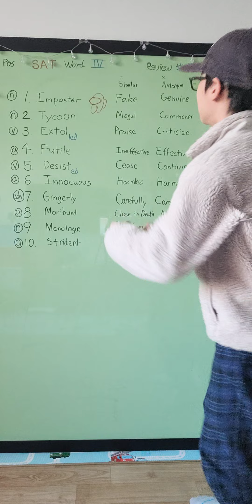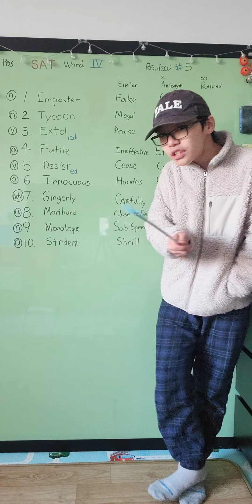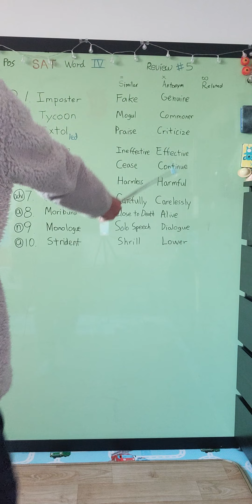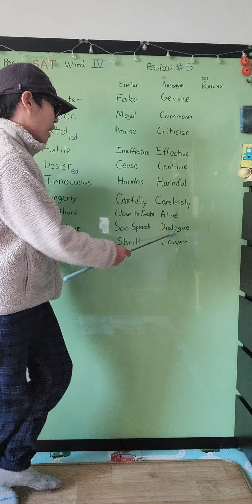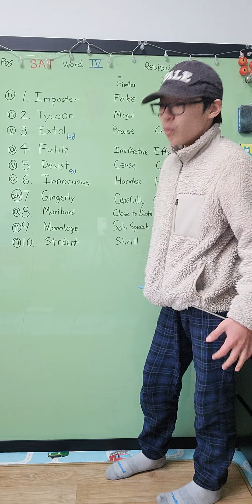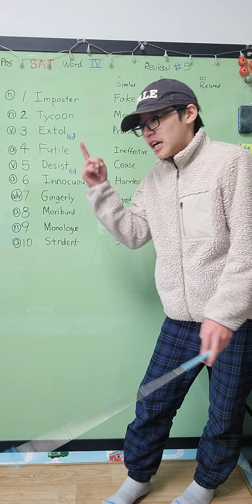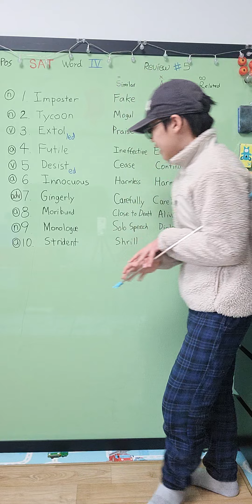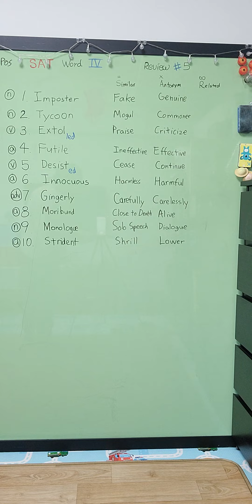한션 Sean : REVIEW 5 / 16 《 VOCABULARY PICTURED+ 》SAT & GRE Words